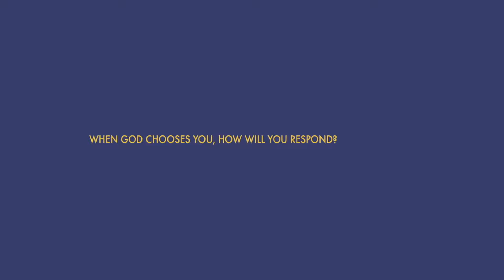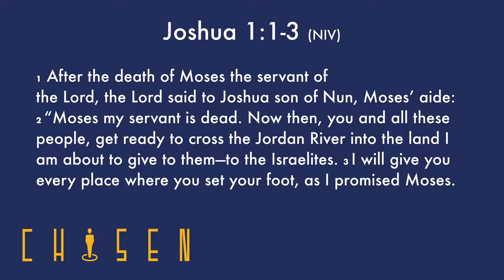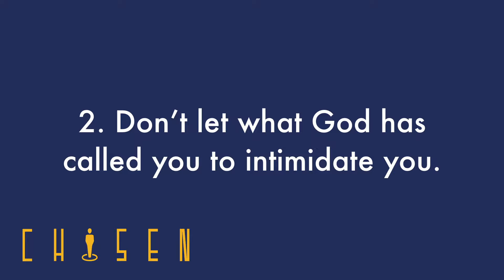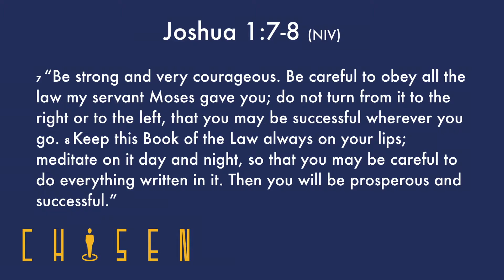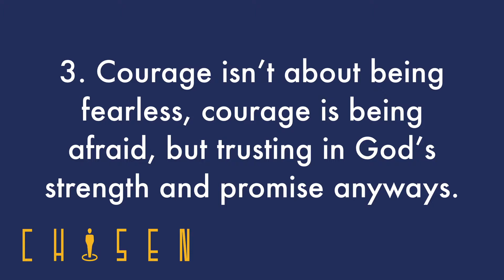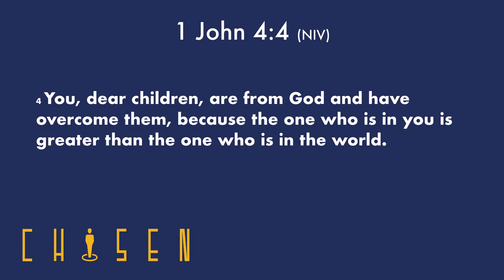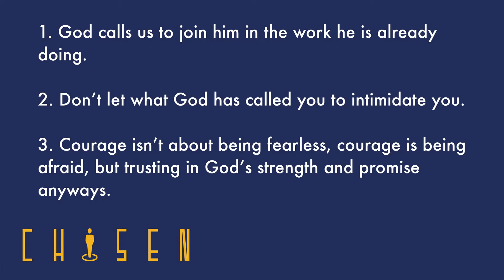Chosen Part 6 - Joshua - 9.8.19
Thanks for checking out Pastor Alex Moe's sermon from September 8th, 2019!

We connect at a deeper level to Christ by intentionally pursuing a growing relationship with Him, to each other by purposefully building loving relationships, and to our community by actively working together to introduce families to Christ.